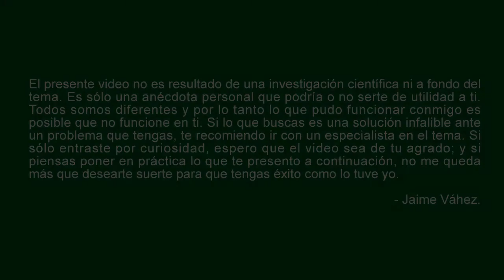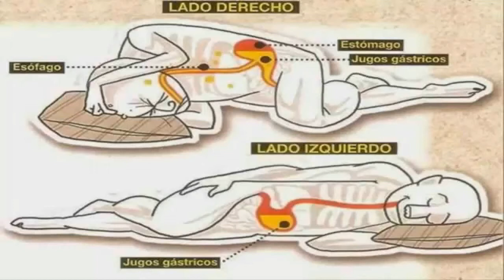Técnicas para dormir Placenteramente | A mí me funcionó | Mente Váhez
Estas son cinco técnicas con las cuales yo pude mejorar mi descanso a la hora de dormir. Espero que alguna te sirva de ayuda.